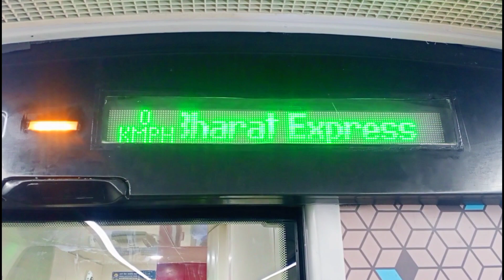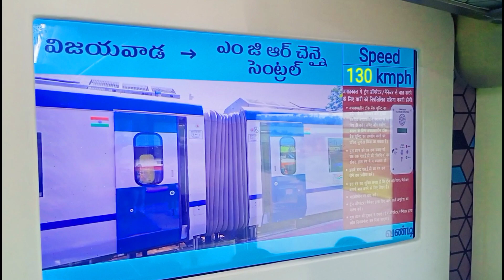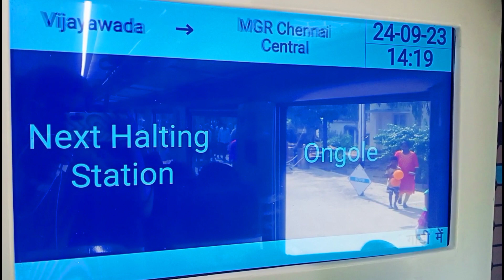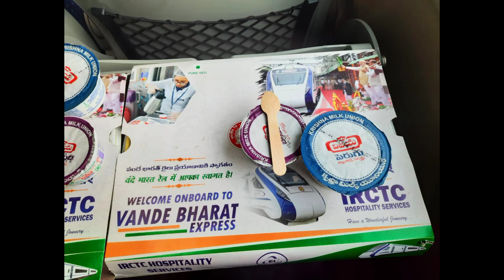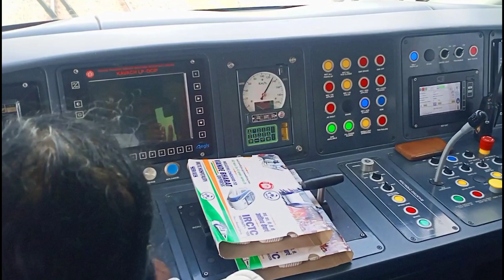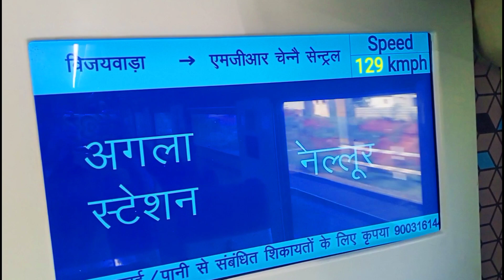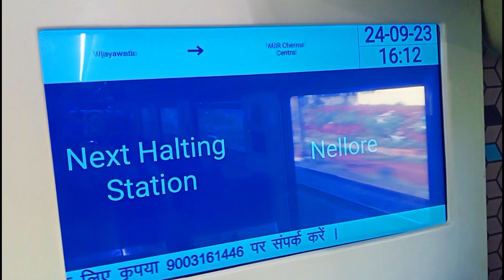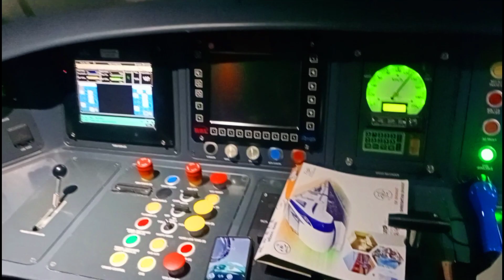VIJAYAWADA CHENNAI CENTRAL VANDEBHARAT EXPRESS INAUGURAL TRAIN JOURNEY|VANDEBHARAT AC Chair Car-IR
VandeBharat Express Timings and Stoppings

20678 The Vande Bharat Express train runs between Vijayawada Jn (BZA) to Mgr Chennai Central (MAS). The 20678 Vande Bharat Express train leaves Vijayawada Jn at 15:20 hours and reaches MAS station at 22:00 hours on the 1st day of departure. The Vande Bharat Express train covers a total distance of 517 kilometers. The average speed of the Vande Bharat Express train is 77.55 Kmph. (20678) The Vande Bharat Express train also has return services with train No. 20677 which departs from MAS at 05:30 hours and arrives BZA at 12:10 hours

Stopes at Tenali , Ongole , Nellore and Renigunta Railway Stations in Both Directions